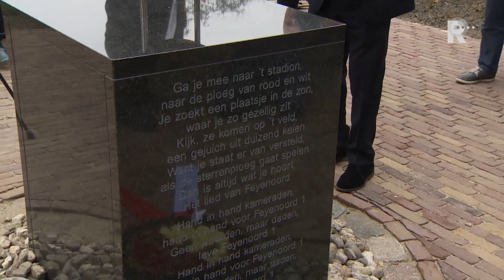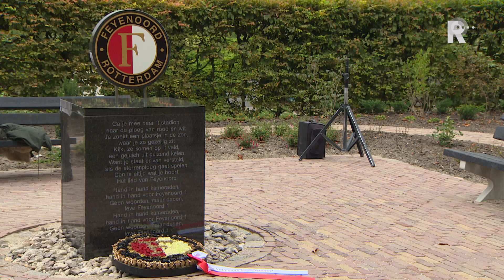Gerard Meijer blij met Feyenoordvak op begraafplaats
Feyenoord-ambassadeur Gerard Meijer heeft zaterdag het Feyenoordvak geopend op de Zuiderbegraafplaats in Rotterdam. Fans kunnen vanaf nu ook na hun dood verbonden blijven aan hun club.

   Lees meer: Feyenoord-begraafplaats in Rotterdam